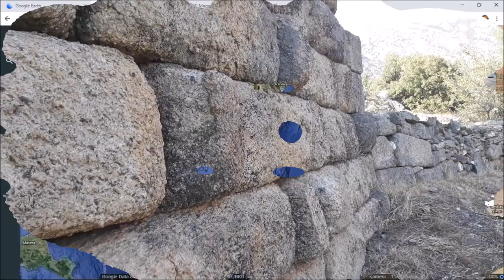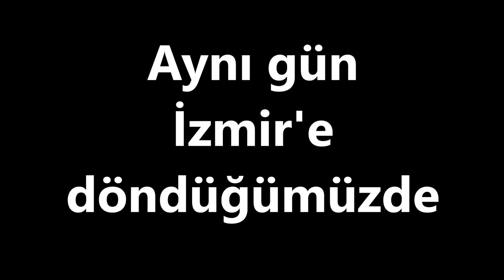Bu arılar güneş enerjisini topluyor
Bilima damları, bir tür eşek arısının güneş enerjisi toplama yeteneği olduğunu keşfetti.
Yakın Doğu ve Hindistan arasında yaşayan 'oryantal eşek arıları,' günün en sıcak saatlerinde hareketli oluyor.
Diğer arı türlerinin ise en hareketli oldukları zaman sabah saatleri.
Bilimadamları uzun süredir yuvalarını yer altında yapan bu arı türünü inceliyordu.(Böcek Reis)
Keşfi yapan ise İsrail ve İngiltere'den araştırmacıları bir araya getiren bir grup oldu.
Tel Aviv Üniversitesi'nden doktor Marian Plotkin'in önderliğindeki grup, bu eşek arısı türünün ise midesindeki özel bir yapı sayesine güneş ışığını yakaladığı ve daha sonra pigmentler aracılığıyla enerjiyi kullandığı keşfetti.
Bu keşif aynı zamanda böceklerin metabolizmasına dair mevcut varsayımları da değiştiriyor.

Bugüne dek, böceklerin metabolizmasının çoğu karın çevresinde depolanan yağlar ile çalıştığı düşünülüyordu.
BBC haber

Hayat gizem ve ayrıntılarla  dolu.
İşte bu ayrıntıları yakalamak amacımız.
Ülkemizde olduğuna şaşıracağınız canlıları 11 başlık altında topladım.
Sevgiler.
(Böcek Reis)
2013 ten bu yana;
-Başkalarının videolarından montaj yapmadık.
-Her karesini kendimiz çektik.
-Abartı  ve yalana yer vermedik.
-Küfür ve argo kullanmadık.
-Saygı sevgi çerçevesinde.
-Çizgimizi  hiç bozmadık.
Türkiye'de  alternatif bir kanal olduk.
Konumuz;başta tüm canlılar olmak üzere hayatın tüm ayrıntılarıdır.
Sloganımız:
"HAYAT AYRINTILARDA SAKLIDIR VE PAYLAŞTIKÇA GÜZELDİR"
Bizi ayrıca:
takip edebilirsiniz..
İletişimi yukarıdaki linklerden ve
dan yapabilirsiniz.